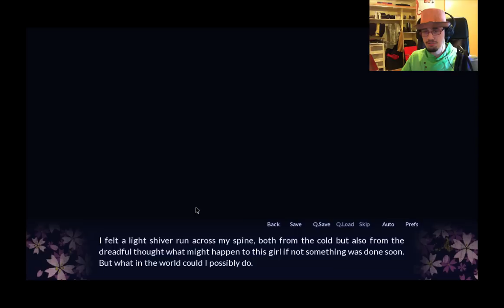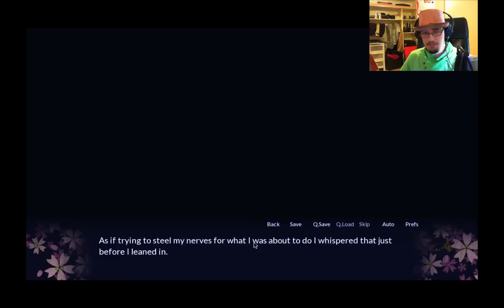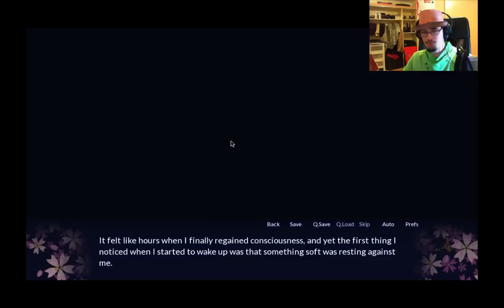Sakura Spirit || Part 2 Naked || Commentary Gameplay Playthrough Walkthrough Visual Novel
Oh... where have we gotten ourselfs into 0 - 0
I hope you had a laugh! and got a little wiser :')

About the game:

Rising Judo Star, Gushiken Takahiro, was about to have the match that would make or break his career in two weeks. A championship match where the winner is then signed up to be a young national athlete for Japan. He was very determined to win, in order to fulfill his dreams of finally representing his country for a sport he loves so much.

He was prepared and ready, but that doesn't stop him from being nervous for his upcoming battle. With the suggestion of his friends and classmates, he goes to a shrine that was rumoured to grant any wish or prayer. He poured all the coins from his already full coin bank into the offering box and made his prayer. After praying, he becomes dizzy and nauseous and eventually faints. When he woke up, he was already in an ancient place he didn't recognize.

While searching for a way back to his village, he stumbles upon two girl wielding swords chasing after two... foxgirls? He questions his brain at first, but then follows them, only to be caught in on their shenanigans as well.

Who are these girls and are they involved on Takahiro's arrival to this new world? Will he ever get back to his home place and timeline just in time for his match? Or will he be stuck there forever?

ending music can be found here!
its called: acoustic breeze.

Sakura spirit
sakuraspirit
Mrpixar, Mr Pixar, mr pixar poppin.